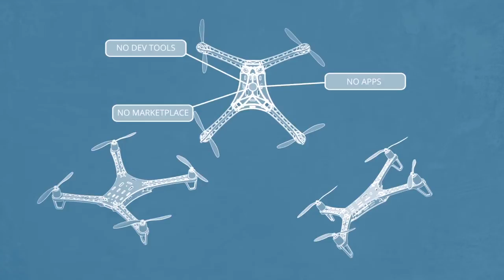Make Drone Apps with Flyver SDK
Writing drone apps is difficult. There is no easy way to create apps for drones. There are no tools for developers and no marketplace.
This stops innovation. Drones are limited in its features and applications. They do what are designed for.

Drone +Smartphone +Flyver = SmartDrone
A SmartDrone can perform better becoming a multipurpose device, depending on the app it executes.

The solution: Flyver is an open source SDK, framework and marketplace enabling developers to build, test, publish and monetize their drone app ideas.

Flyver is a community from hundreds of drone apps developers all over the world contributing its work to make the platform more stable and more reliable.

The benefits we give and impact we make:
-        For a Developer: Being early on the marketplace gives significant advantage as a content owner.
-        For Consumers: Flyver is about personalizing your drones with variety of apps. It is about taking more value from your investment.

There are millions of Android developers worldwide. We enable them to become drone app developers.

and trigger the drone app revolution.